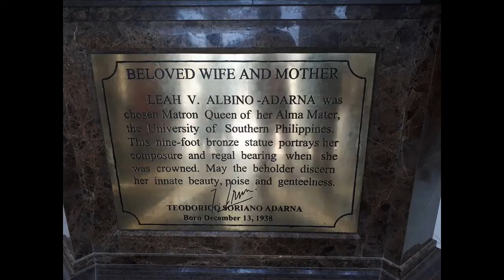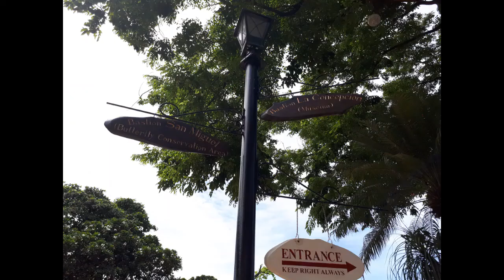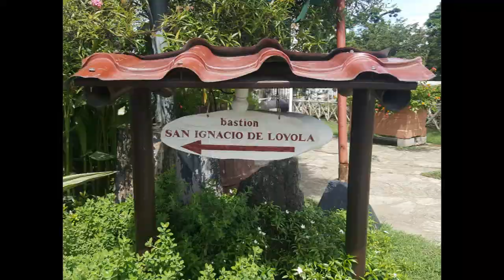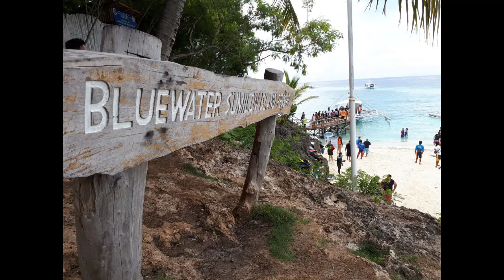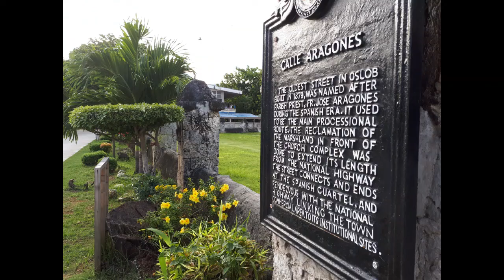Cebu and Bohol 2017 : Pambansang Kulaki family adventure